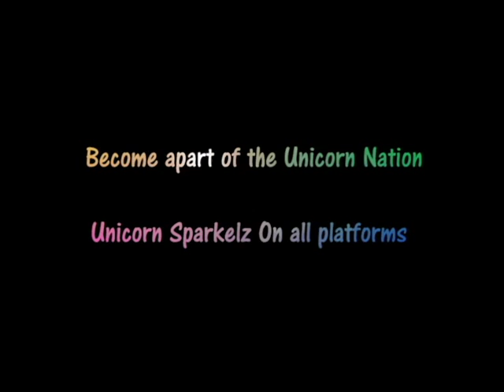Insane gameplay - Hii Im Trevor - COD 4 Good Ol' Days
I hope you enjoyed this video! My name is Hii I'm Trevor, and you guys have a great day!